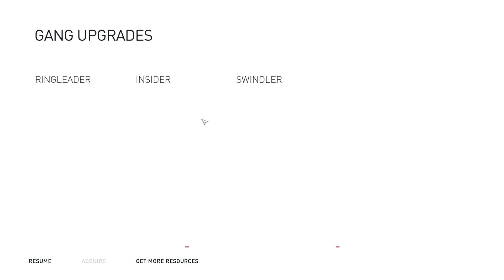Assassin's Creed Syndicate Gameplay 40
Finished Sequence 4, and Started Sequence 5.